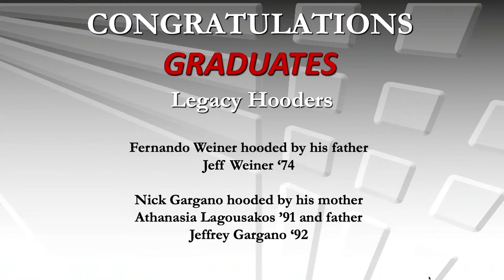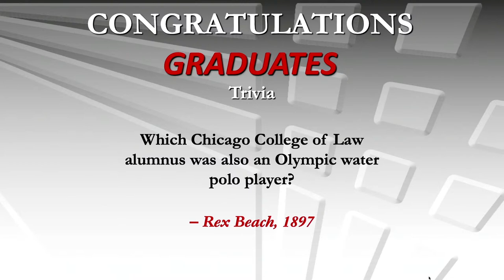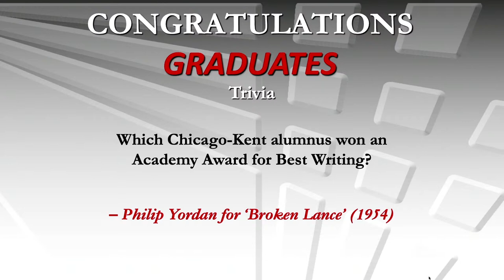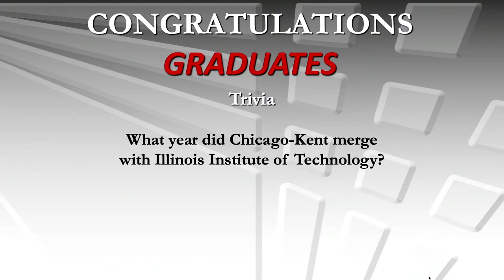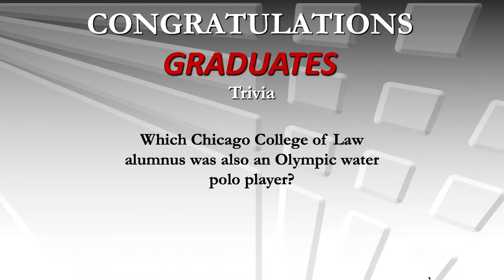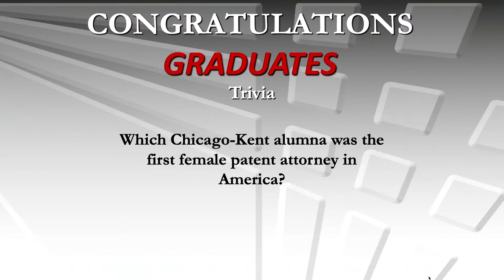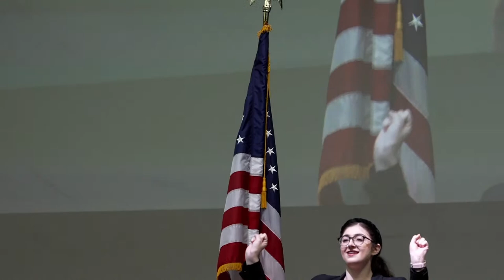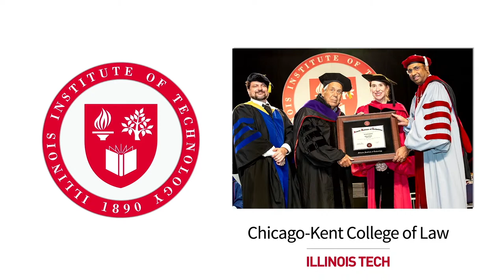Chicago-Kent College of Law Commencement 2023